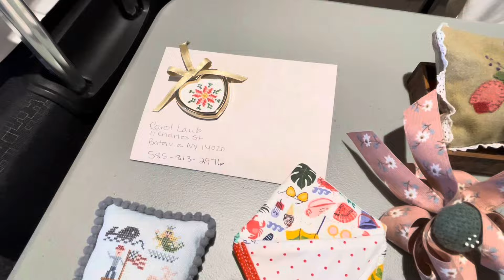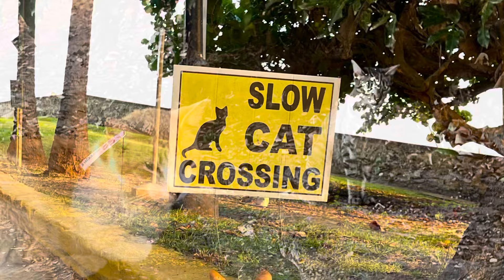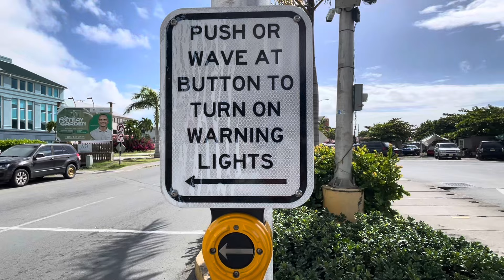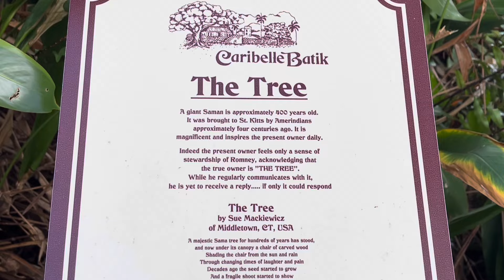Flosstube @ Sea 2024 Recap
Silk App for PDFs on iOS devices

and many fine needlework stores